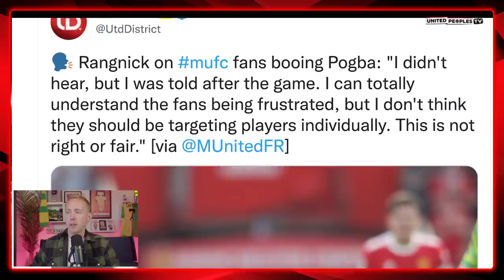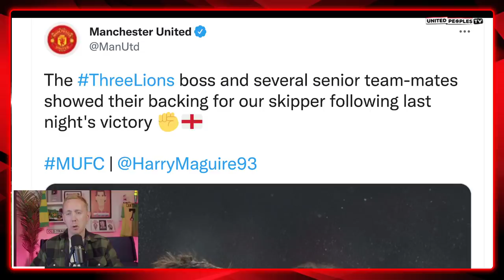Paul Pogba BOOED By Man Utd Fans With F*** Off Chants At Old Trafford | REACTION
Video footage of Paul Pogba being booed by Manchester United fans and 'F*** Off' chants as he was substituted against Norwich City. What do you think about Pogba being booed by Man United fans? Do you understand the frustration? Here's Sam's thoughts on the Pogba situation and why he's just done with the Pogba circus completely, it's time for United to move on to a new chapter without him.